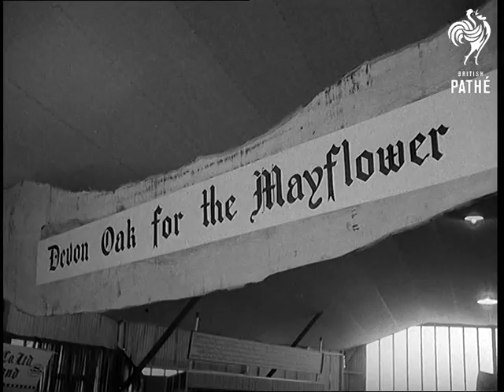Mayflower Service (1956)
Brixham, Devon.

At Brixham, a service is held beside half-completed "Mayflower II", the replica of the Pilgrim Father's ship which is to sail to America next year.

SV. Model of " Mayflower II" (title super over). TV. Brixham, town in background and small craft moored in the harbour. LV. Building yard with "Mayflower" under construction. TV. & GV. Congregation at church service held beside the "Mayflower". SV. Three girls dressed in puritan clothes. GV. Personages at the microphone. LV. The service in progress with spars, etc. in the foreground. TV. Replica of the original pilgrim fathers' house. GV. Interior of the house, showing retiring LCC Chairman Mr Pritchard, Mrs Pritchard and Mr John Lowe examining the plates, etc. GV. Piece of oak with the inscription "Devon Oak for the Mayflower". LV. Museum, showing various exhibits relating to the "Mayflower". SV. Model of the "Mayflower" placed in front of a chart showing "The New World". LV. The museum. CV. Various original tools used on the construction of the ship marked Gimlett Four Lock Clamps etc. SV. Puritan maid with a little child ringing the ship's bell in the museum. TV. The "Mayflower II" under construction, camera tilts down to show spires. GV. The ribs of the ship, two men in the distance with their heads poking through. CV. The two men chatting, with their heads poking through the ribs of the ship. SV. The man sawing baulks of timber. SV. Man with ancient pick-like tool working on a piece of timber. CV. The tool shaving the timber. SV. Man working on the wood at the bows of the ship. GV. The under side of the ship showing the ribs and the keel. LV. The ship showing the work completed to date.

(Orig.Neg.) (Title scene B.)

Selected Originals exist for this story, please see separate paperwork for details.
 FILM ID:589.18